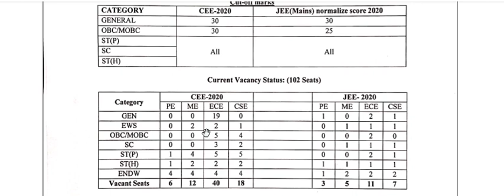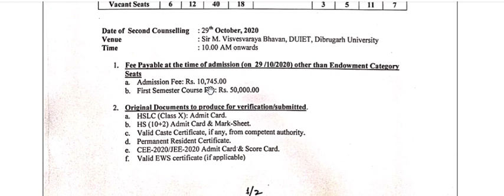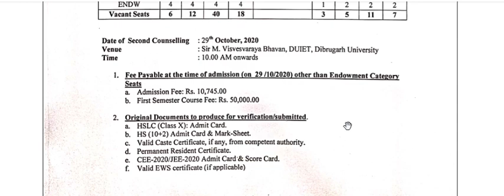Dibrugarh University 2nd Round counselling for B Tech programme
Dibrugarh University 2nd Round counselling 2020